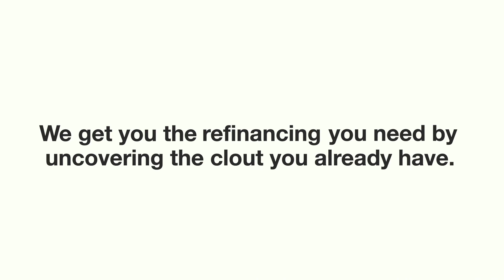Self-Employed Mortgages Part 3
Now that we are on part 3 of our Self-Employed Mortgages Series you’ve probably come to the realization that you won’t go to a bank for your next mortgage. You’re better off sticking to the business for self lenders and paying a slightly higher rate, but keeping more money in your bank account. Watch our last episode in this series to find out what you will need to qualify with a business for self lender.